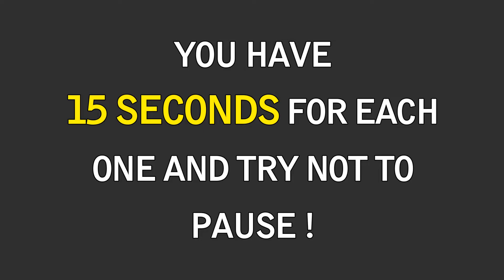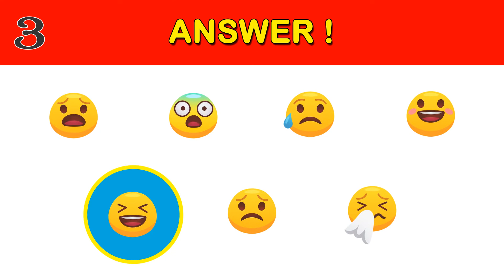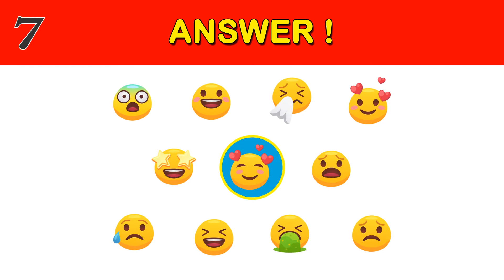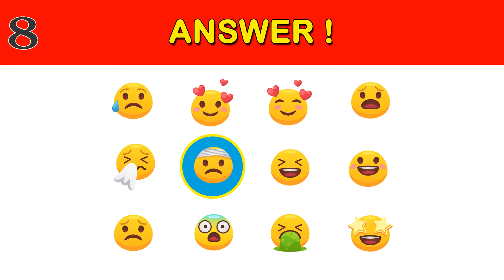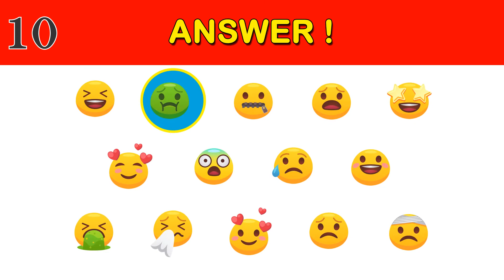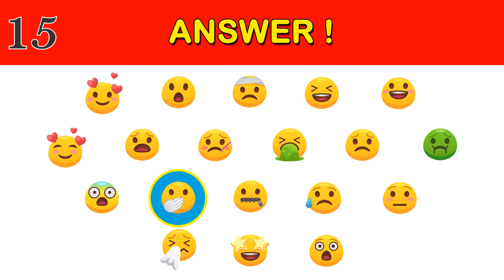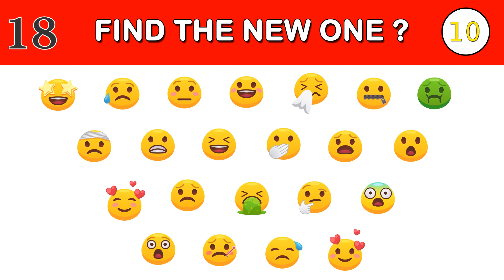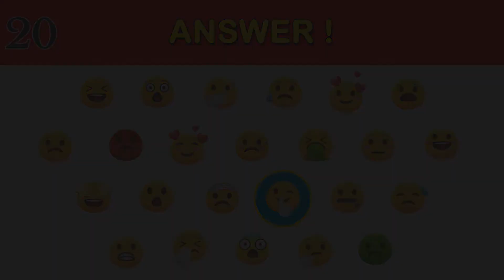Prove Your Memory Skills with This Quiz!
🎉 Ready for a new challenge? This Memory Quiz will test your 🧠 memory and observation skills! Whether you're a 🧩 puzzle enthusiast or love to sharpen your mind, this quiz will keep you on your toes. 🚀

All content is provided for educational and entertainment purposes.